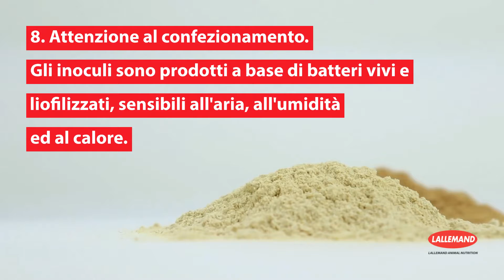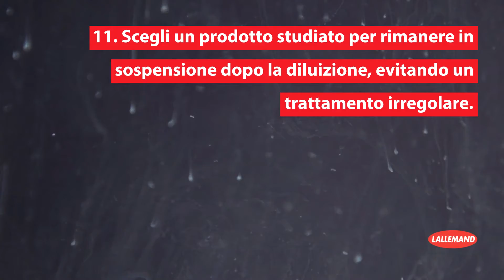13 aspetti da considerare nella scelta di un inoculo per insilati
1. L'inoculo deve essere scelto in base alla tipologia di foraggio ed alla sostanza secca (SS) al momento della raccolta.

2. L'utilizzo del prodotto deve essere autorizzato nel proprio Paese.

3. L’azienda produttrice dovrebbe fornire dati specifici relativi all'utilizzo sul foraggio che si vuole insilare.

4. Idealmente, gli studi scientifici dovrebbero essere condotti presso strutture di ricerca indipendenti, per una corretta validità dei dati.

5. Tutte le prove dovrebbero validare l’utilizzo dell’inoculo utilizzando il dosaggio indicato in etichetta.

6. Ogni ceppo batterico ha caratteristiche genetiche uniche e sono identificati con un numero ben preciso, ad esempio:
- Non ci si può aspettare che ceppi differenti siano efficaci allo stesso modo.

7. Gli inoculi per foraggi devono essere prodotti e confezionati seguendo condizioni di produzione accreditate.

8. Attenzione al confezionamento. Gli inoculi sono prodotti a base di batteri vivi e liofilizzati, sensibili all'aria, all'umidità ed al calore.
Gli imballaggi devono essere progettati per proteggere il prodotto da questi elementi. Tipicamente sono costituiti da fogli impermeabili all’ossigeno.

9. Scegliere l’inoculo in base alla forma in cui viene fornito: granulare o liquida.
L’applicazione granulare potrebbe essere più semplice ma è meno efficace dell’applicazione liquida con l’aumentare della SS del foraggio da insilare.

10. Tenere in considerazione la tecnologia di produzione: nel tempo, dopo la diluizione, la vitalità dei batteri può variare da prodotto a prodotto.

11. Scegli un prodotto studiato per rimanere in sospensione dopo la diluizione, evitando un trattamento irregolare.

12. Controlla la durata e le condizioni di conservazione. L'inoculo deve essere conservato secondo le indicazioni riportate sulla confezione, per preservare la qualità del prodotto.

13. Cerca un fornitore con un supporto tecnico sia sul prodotto sia sull’insilamento.

Lallemand Animal Nutrition sviluppa, produce e commercializza prodotti di alto valore a base di lieviti e batteri tra cui probiotici, inoculi per insilati e derivati del lievito. Queste innovative soluzioni influiscono positivamente il benessere e l’alimentazione animale, gestione dei foraggi e dell’ambiente.